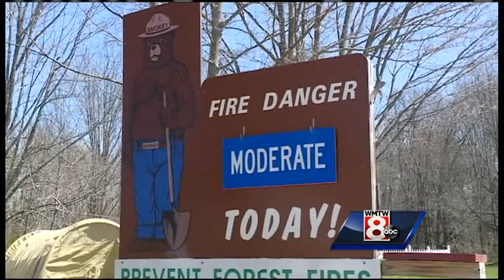Wednesday Evening headlines from WMTW News 8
WMTW News 8’s Steve Minich and Tracy Sabol have the latest headlines for Wednesday evening.